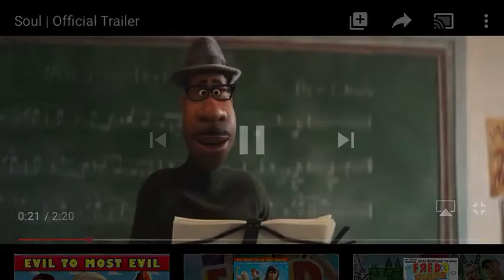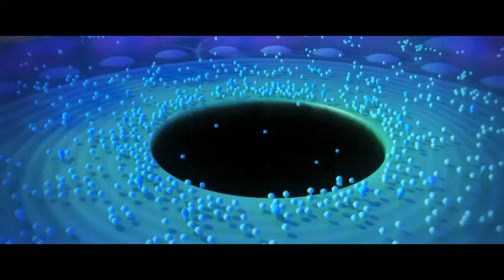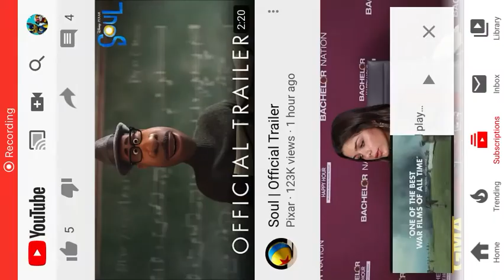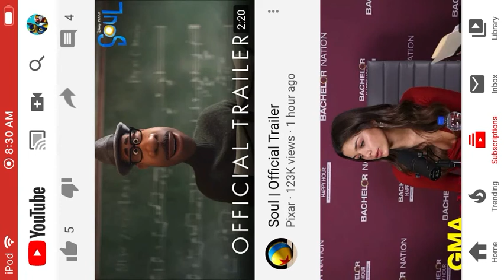Reaction episode 63 on Disney soul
This movie looks awesome